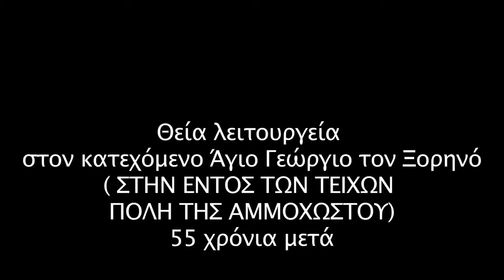Cyprus, Ammohostos, Varosia, Unique & Secrets, Ag.Georgios Xorinos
How many years have passed since the last holly ceremony in this church?